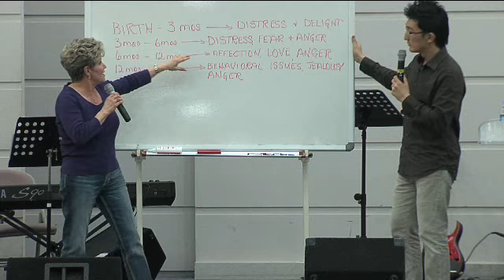앨리스 스미스의 축사 사역의 돌파! ( Alice Smith )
WLI Korea 집중강의 ( 2011년 4월 )